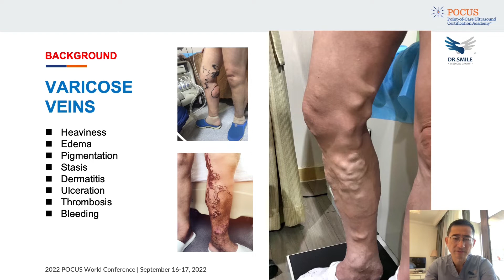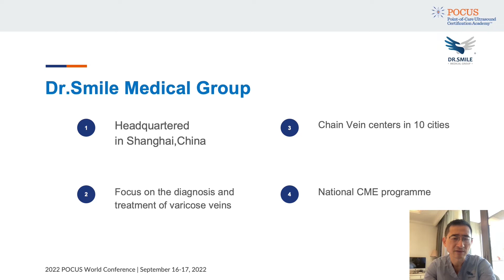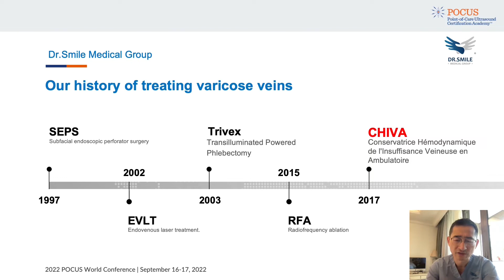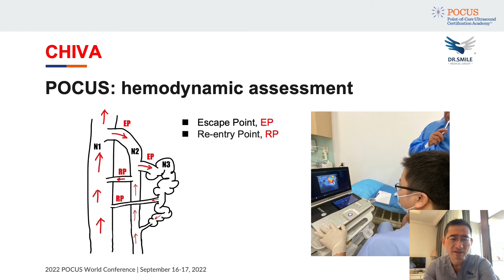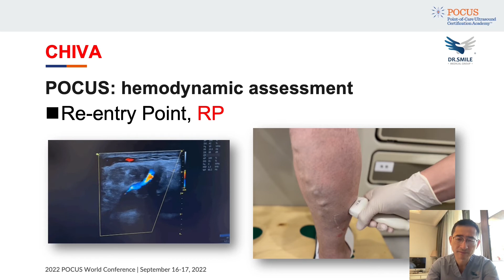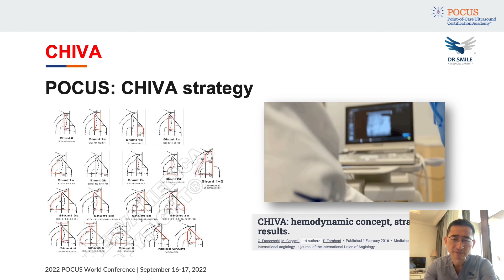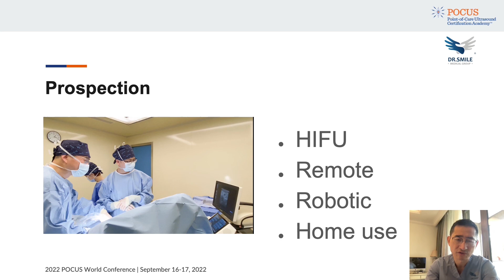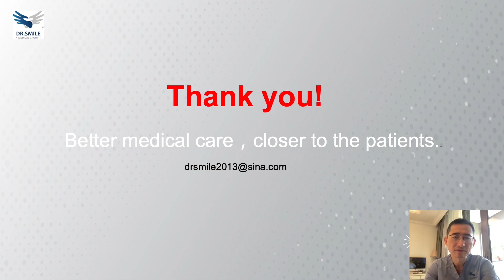Dr Smile Vein Centers in China 1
CHIVA is the French acronym for “Cure conservatrice et Hemodynamique de l’Insuffisance Veineuse en Ambulatoire” (Conservative and Hemodynamic treatment of Venous Insufficiency in outpatients). CHIVA was first described by Claude Franceschi in 1988 and is an alternative to common procedures for varicose veins. The aim of the technique is to lower transmural pressure in the superficial venous system and avoid destruction of veins while decreasing pain, cost, and nerve damage.

This presentation by Dr. Smile, of the Dr. Smile Medical Group in China, gives an overview of how he has applied CHIVA technology to treat lower extremity varicose veins. A key part of this is the use of ultrasound hemodynamic assessments to develop treatment plans. This approach reduces venous pressure by recorrecting reflux and preserving an intact venous network.

The veins in the lower extremities are examined by the doctor using an ultrasound device in office. The inspection contents include whether the deep and superficial veins are patency, whether there is valvular regurgitation and the location of the escaping points and re-entry points.

Patients with varicose veins undergo outpatient treatment under local anesthesia. Dr. Smile Medical Group has established venous disease centers in 13 cities in China with the same standards and procedures, providing for safer and more efficient minimally invasive treatment for thousands of varicose vein patients every year.